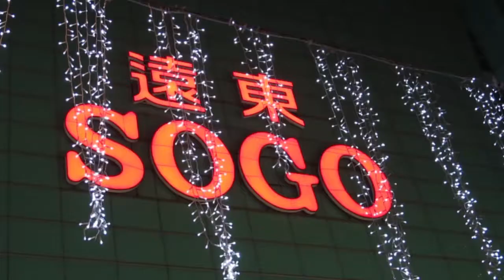【JING旅遊】- 板橋耶誕城怎麼拍才好看，不可或缺的網美氣球！！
❤ 喜歡分享旅遊，將過程記錄成影片。

沒想到今年流行的網美氣球平日比較便宜，拍照打卡必備，
假日跟跨年一樣多人，當然要平日就衝一波！！
不曉得要怎麼拍才好看，可以多多參考IG各大網美的pose❤